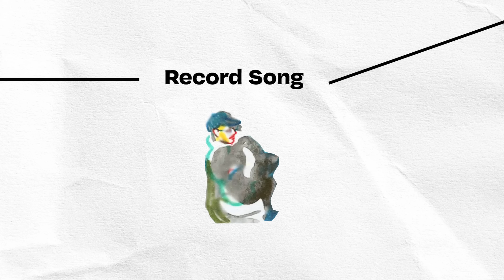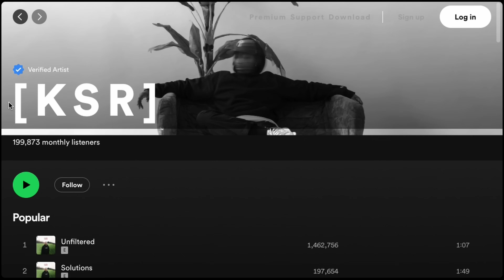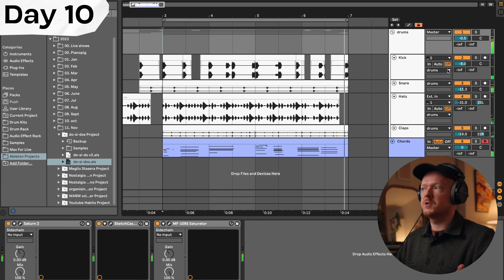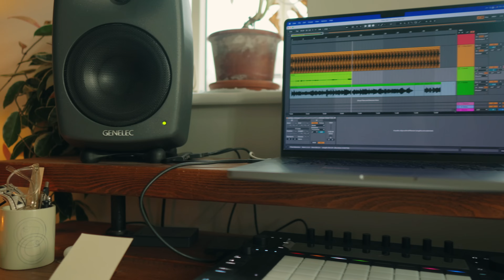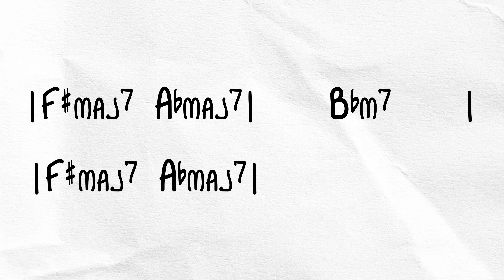What I learned making beats for 30 days straight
In this video, I challenged myself to give one more push for the end of the year and make music everyday for 30 days. It wasn't always easy, but with consistent effort it was possible to make solid progress and I'm hoping to keep this up for 2024 👍

Questions or thoughts? Drop them in the comments below - I’d love to hear from you!

00:00 Intro
00:21 Day 1 session
01:09 Day 4 session with KSR
02:44 Day 11 session
04:42 Half way!
05:52 Day 30
09:08 Wrap Up